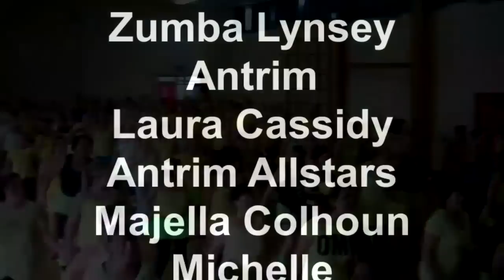Patricks Journey of Hope Zumbathon 17/9/11 - Zumba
Antrim zumba fundraiser supporting Patrick's Journey of Hope.